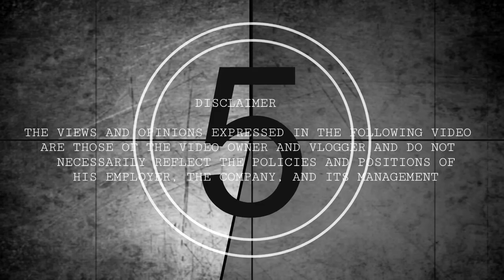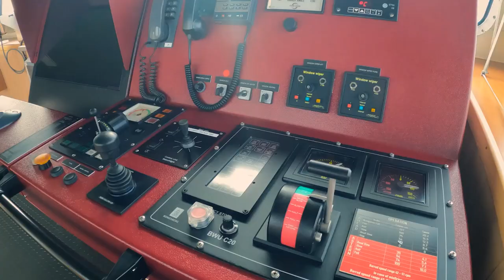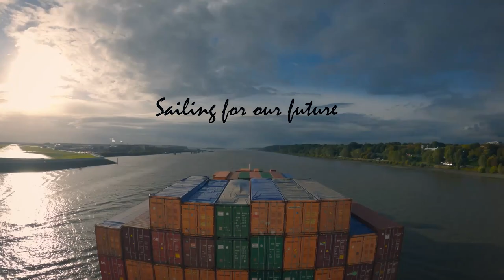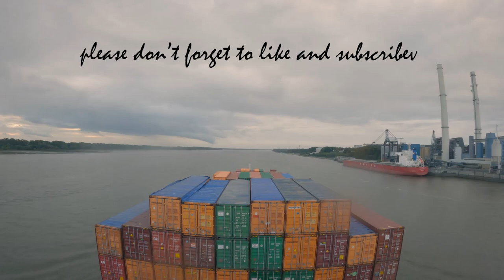A DAY IN THE LIFE AT SEA | CONTAINER SHIP LIFE ONBOARD | EP04 | HERO'S VENTURE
A DAY IN THE LIFE AT SEA and CONTAINER SHIP LIFE ONBOARD.  Hero's venture presents and dedicate this video to all seafarers around the world who is part of world trade industry which makes your country grow by transporting goods through shipping.